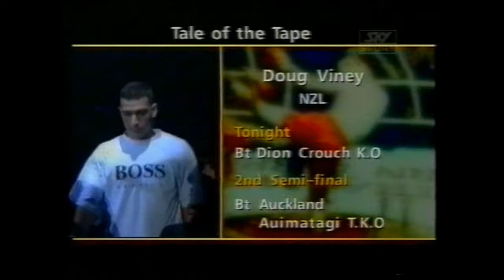Doug Viney vs Ron Sefo 21.7.01 K1 NZ GP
Doug 'Vicious' Viney vs Ron Sefo 21.7.01 K1 NZ GP